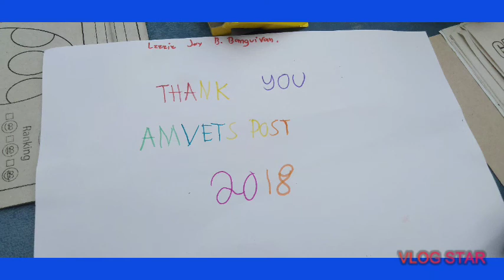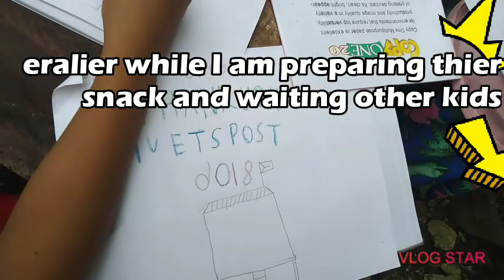Spaghetti for kids today-outreach program community/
Thank you to AMVETS POST  2018 for helping and giving donation for all this stuffs.
its a big thank you .we try to make a good video everyday.more power and more blessings to come ..